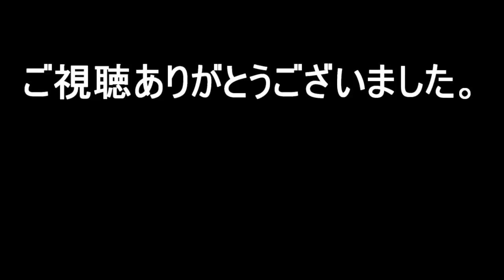【Stardew Valley ver.1.2 実況#70】 Joja社の手先になりきってみた（日本語公式対応）【jojaマート縛り】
日本語公式対応した海外産の牧場物語「StardewValley（スターデューバレー）」でのんびり遊んでいきます。2年目：夏、九日目から。
2度目のプレイなので、コミュニティセンターは開放せずにJoja社ルートを進めます。＆買い物はJojaマート縛り（例外あり）。マップはForest Farm(フォレスト）でプレイしています。

MOD有り、キャラクターの画像も変更してます。

【MOD】
Automate
LookupAnything
NPCMapLocations
No Soil Decay
Rotate Toolbar
ScytheHarvesting

【Portraits】
I.Einari’s Portraits

サバイバル
ステルス
シミュレーション
パズル
サンドボックス